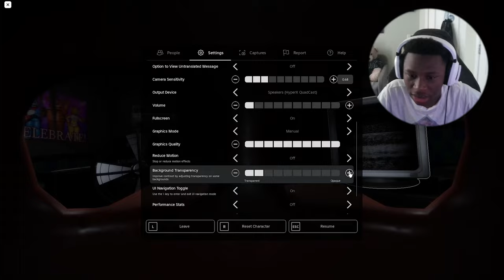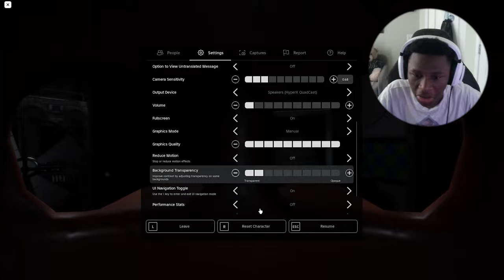I played a Roblox horror game and regretted it...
WELCOME TO FNAF 2: REIMAGINED. a game that will never be played again on this channel. hope you enjoy this but im not sleeping after this. how did roblox do this to ME???